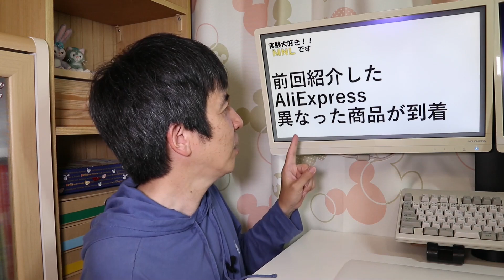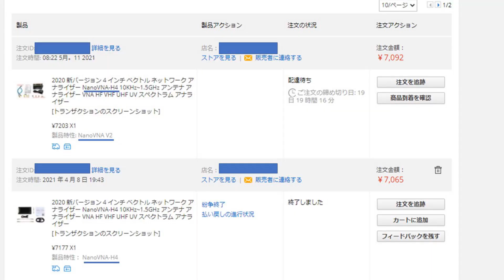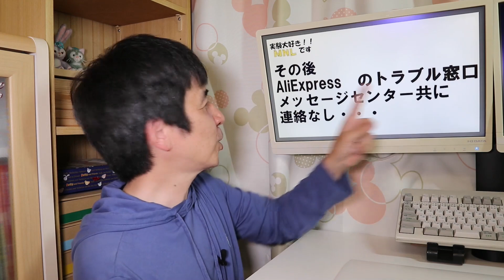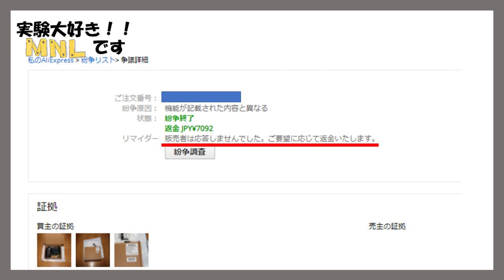海外通販 商品違うんだけど・・。使えない事はないけど・・・見妙な状態、やっと解決しました。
ＶＮＡ－Ｈ４　購入に向けて、海外通信サイトに商品を
手配しましたが、説明欄と異なる商品が手元に到着
全力を挙げて　クレーム対応した結果は？
意外な結果が・・・